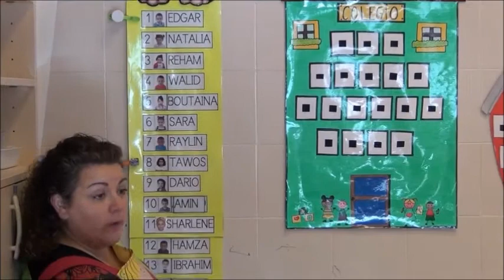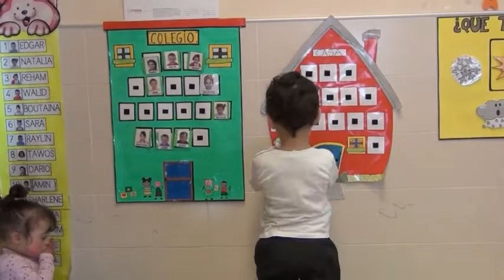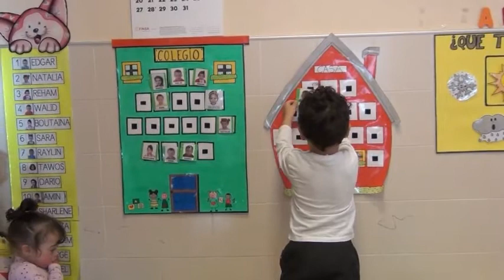Asamblea de alumnos de 2 años. Escolarización anticipada, CEIP Pierres Vedel (Teruel)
El Departamento de Educación ha lanzado en el curso 2016-17 el proyecto piloto de escolarización anticipada a los 2 años en centros de Educación Infantil y Primaria.
El objetivo es atender, principalmente, a los centros educativos con especial incidencia de alumnado con necesidades educativas. La selección de los colegios se ha hecho atendiendo a las condiciones demográficas de su área de ubicación así como a las necesidades de índole personal o familiar del alumnado actualmente matriculado en los mismos.

La asamblea diaria es una parte importantísima dentro de la jornada escolar del alumnado de 2 años, ya que constituye uno de los núcleos principales para llevar a cabo una metodología activa y constructivista.